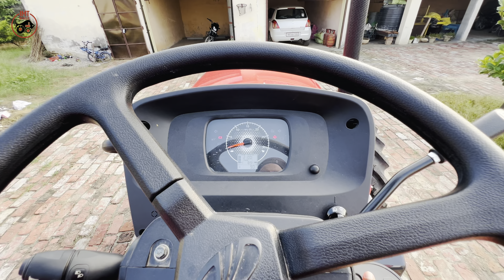Mahindra Arjun novo 605 Di Ps 4x4 review,price & specifications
Mahindra Arjun Novo 605 DI PS 4x4 is most selling tractors nowadays from the house of mahindra
It’s a 50 hp category non crde tractor with Inline diesel pump